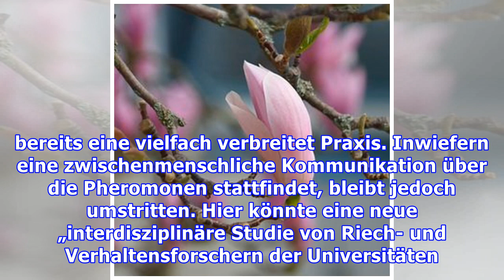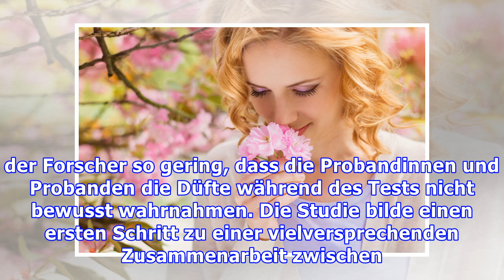Wichtige Verhaltensweisen durch den Duftstoff Hedion beeinflusst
Duftstoff Hedion beeinflusst nachweislich unser Verhalten Vielfach wurde in der Vergangenheit bereits über die Wirkung von sogenannten Pheromonen auf die menschlichen Verhaltensweisen diskutiert. Meist standen hierbei die möglichen Effekte auf die Partnerwahl im Vordergrund, aber auch mögliche Beeinflussungen von Kaufentscheidungen durch spezielle Duftstoffe war durchaus ein Thema. Tatsächlich ist...